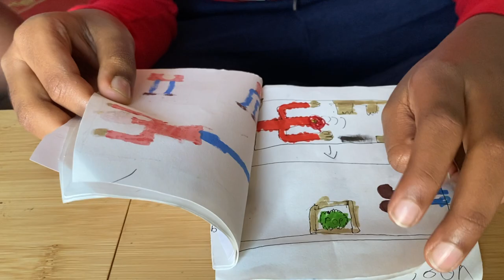Comic Book Series - 1 ( Brid Man Starting )